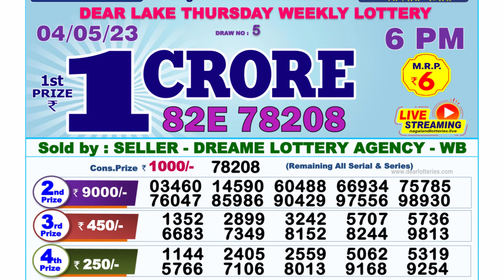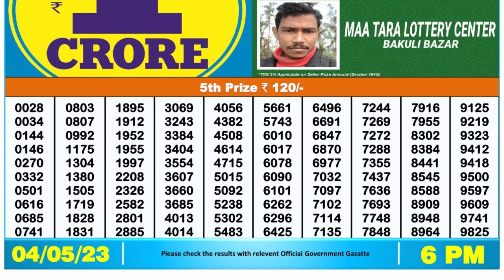🔴 Lottery Sambad Live 06:00pm 04/05/2023 Day Nagaland State Dear Lottery Result Pdf Download